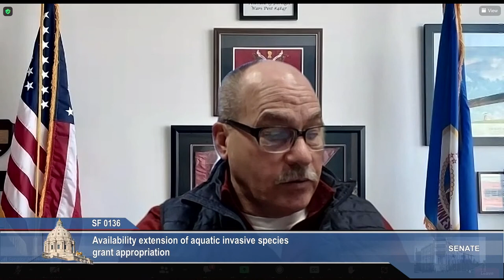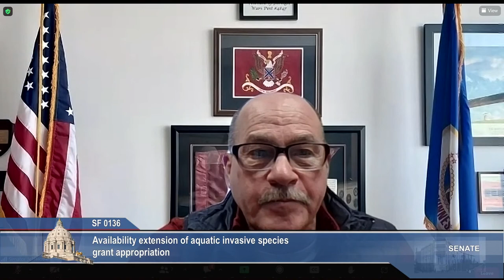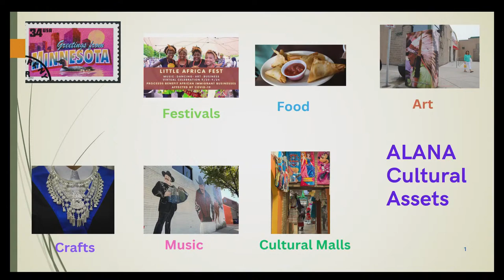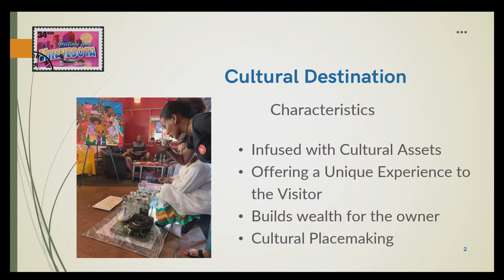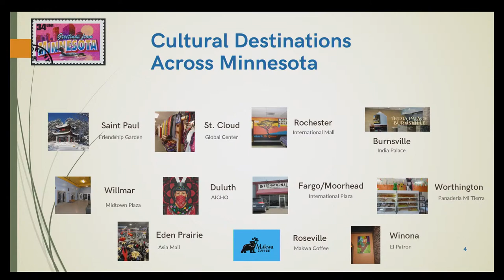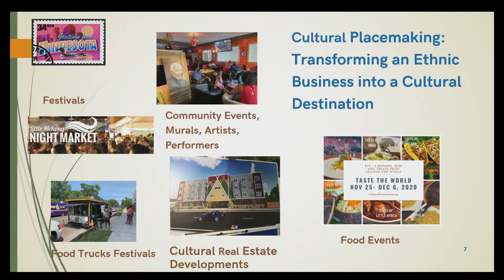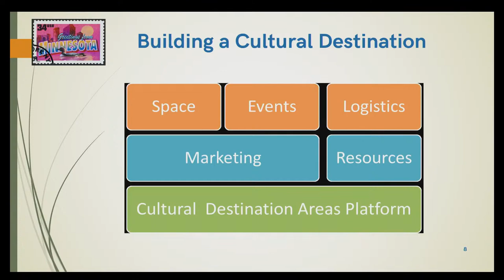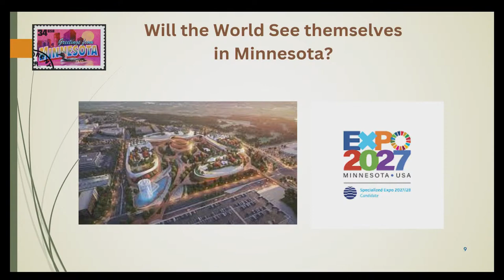Committee on Environment, Climate, and Legacy - 03/24/23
Agenda:

S.F. 2424 (Jasinski) Water quality project appropriation.

ALANA Cultural Assets Building Minnesota as a Global Destination, Dr. Bruce Corrie.

S.F. 2589 (Xiong) Keller Regional Park improvements appropriation.

S.F. 1898 (Hawj) Disappearing indigenous cultures preservation appropriation.

S.F. 2114 (Hawj) Report requirement from agencies receiving arts and cultural heritage funding.

S.F. 136 (Howe) Availability extension of aquatic invasive species grant appropriation.

S.F. 3052 (Hoffman) Minnesota Council on Disability appropriations.